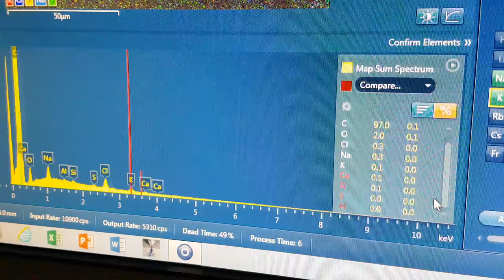Pencil break point analysis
Please see related blog post here